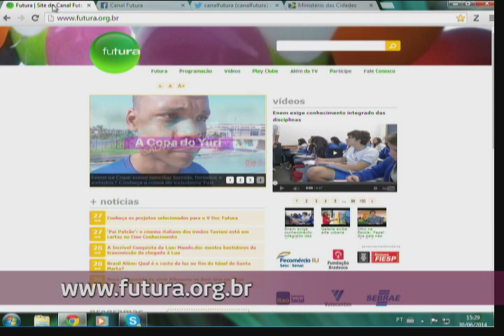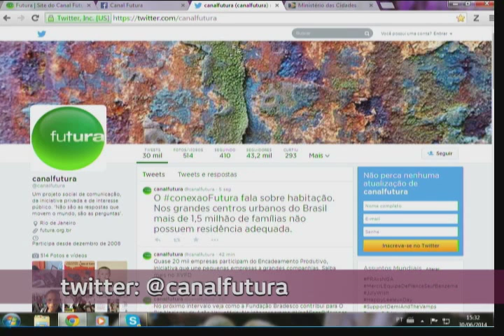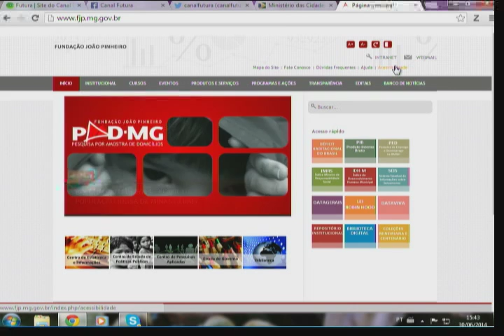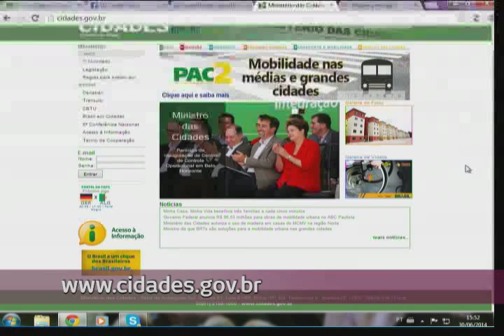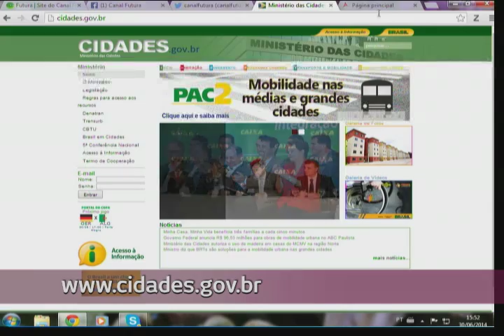Déficit habitacional brasileiro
Segundo estudo da Fundação João Pinheiro (FJP), mais de 1,5 milhão de famílias não possuem residência adequada, nos grandes centros urbanos do Brasil. No estúdio do Conexão Futura, Marcelo Braga Edmundo, membro da direção nacional da Central de Movimentos Populares (CMP) e Conselheiro do Conselho Nacional das Cidades; Mauro Santos, sociólogo e consultor da Fundação Vale no projeto de apoio ao desenvolvimento urbano; e, por telefone, Adriana de Miranda Ribeiro, pesquisadora da Fundação João Pinheiro, discutem a legislação brasileira e as alternativas para assegurar o direito de moradia à população. Apresentação: Cristiano Reckziegel.